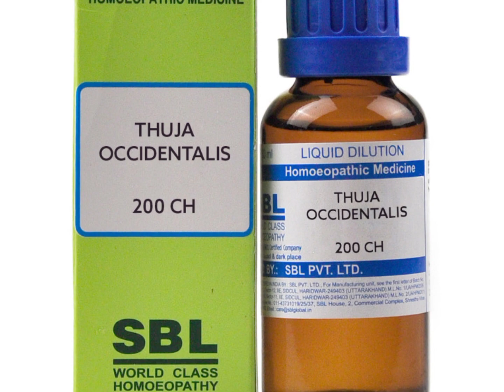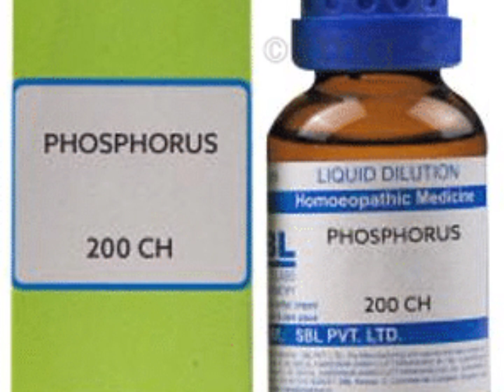जब जान लोगे बाल झड़ने की सही दवा तो कहोगे पहले क्यों नहीं था पता!! Homeopathy medicine for Hairfall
Hello everyone, मैं डा० हेना यास्मिन एक होमियोपैथी चिकित्सक हूं और आज मै आपको बालों को झड़ने से रोकने के लिए कौन सी होमियोपैथिक दवा लाभदायक रहेगी इसके बारे में बताउंगी|

Homoeopathic Medicine For Hairfall :-

विडियो में बताऐ गये होमियोपैथिक दवा और उन्हें खाने के तरीके नीचे बताए गए हैं:-

Thuja Occidental - 200

Acid phos-30

Lycopodium- 200

Natrum Mur- 6x

Phosphorus- 30

Acid flour- 30

सही जानकारी के लिए विडियो को पूरी तरह और ध्यान से देखें।

Dr. Hena Yasmin